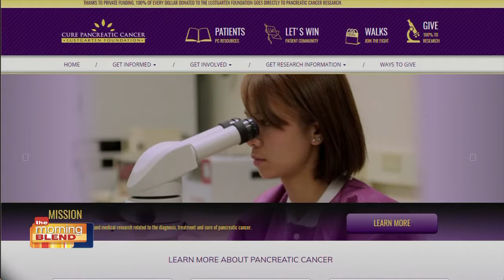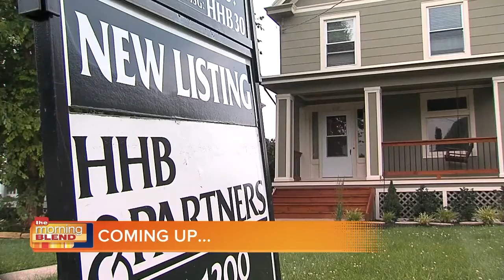Pancreatic Cancer Awareness 2/15/17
Pancreatic Cancer Awareness